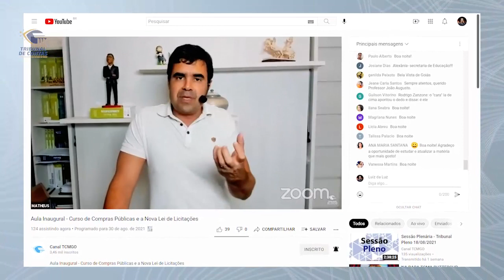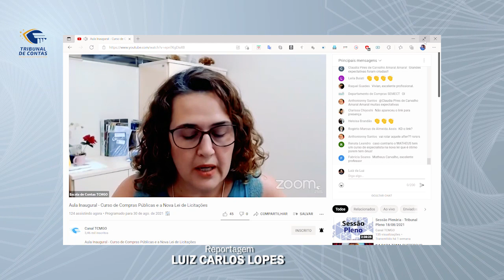31/08/21 - Minuto TCMGO - Aula Inaugural do Curso de Compras Públicas